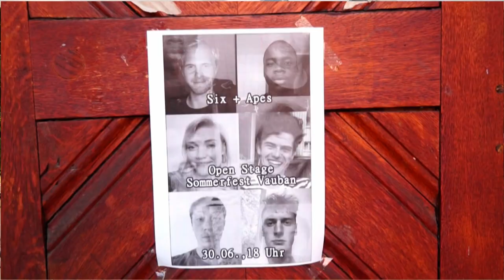Six+ Apes Open Stage Live (Sommerfest 2018 Highlights)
30 June was the annual Sommerfest (summer festival) for the student's community in Vauban. In the evening the local band Six+ Apes performed on the open stage.

00:00 Introduction of the Band
00:19 Yellow (Coldplay)
05:42 Dancing in the Night (Sherman Kelly)
09:13 Falling Slowly (Glen Hansard and Marketa Irglova)
13:04 Vauban (Original)
16:37 Hold My Hand
24:17 A Sky Full of Stars (Coldplay)
28:36 Isn't She Lonely (Stevie Wonder)
38:21 Yellow (encore version)
43:12 Vauban (encore version) with exclusive film available at